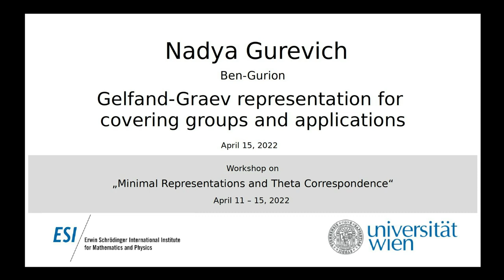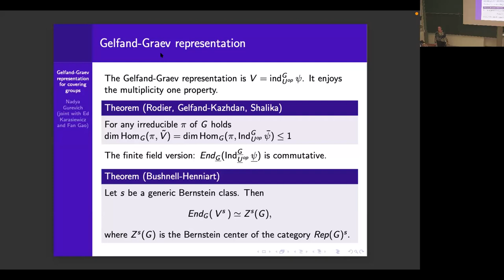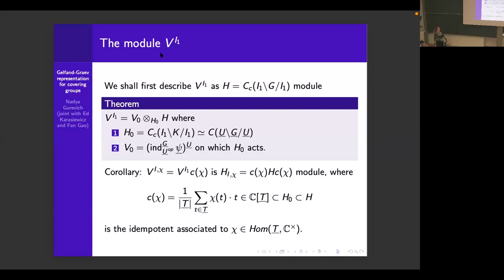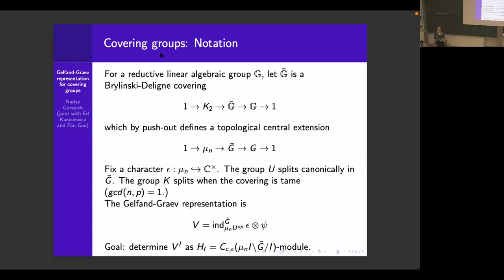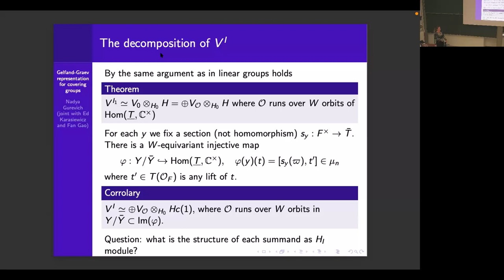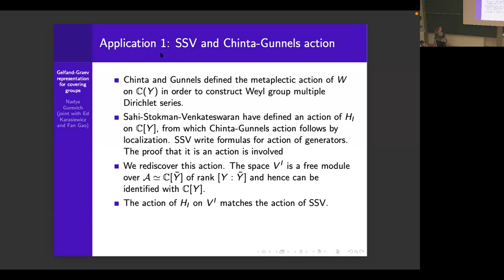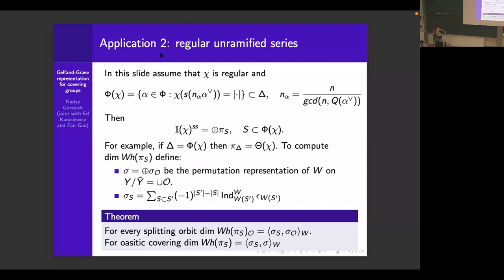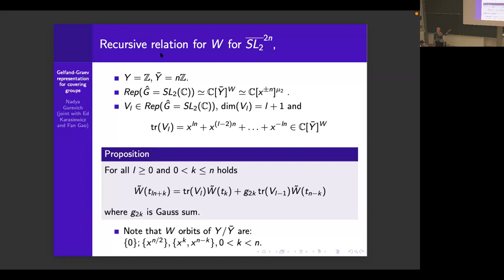Nadya Gurevich - Gelfand-Graev representation for covering groups and applications.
This talk was part of the Workshop on "Minimal Representations and Theta Correspondence" held at the ESI April 11 to 15, 2022.

The multiplicity one theorem for the Whittaker model, being such a useful tool in the representation theory of linear groups, fails for covering groups.
Gelfand-Graev representation V of a linear or covering group G admits  any irreducible  generic smooth representation as a quotient.
We study the space of Iwahori-fixed vectors of V for the case G is a covering group, and present several applications of the description, among them
1. determination of dimensions of Whittaker spaces of constituents of principal series ( regular and unitary cases)
2.  conceptual construction of Chinta-Gunnells action.
3. recursive relations for the spherical Whittaker function for coverings of SL(2).
This is a joint work with Fan Gao and Edmund Karasiewicz.